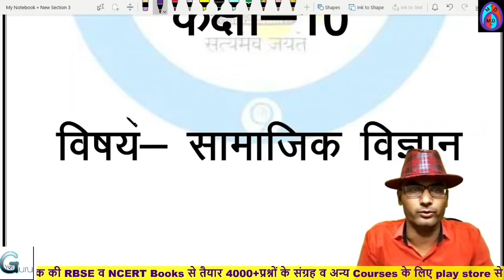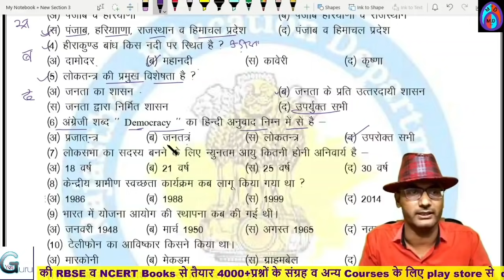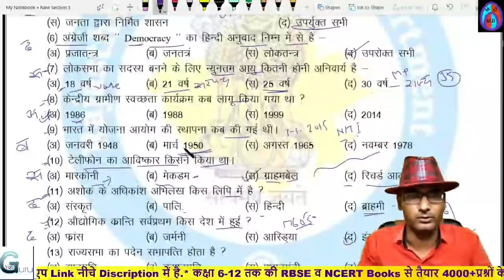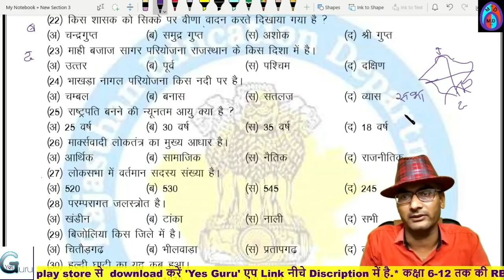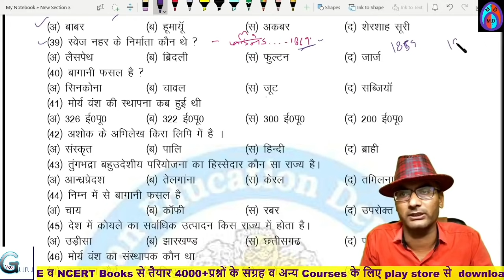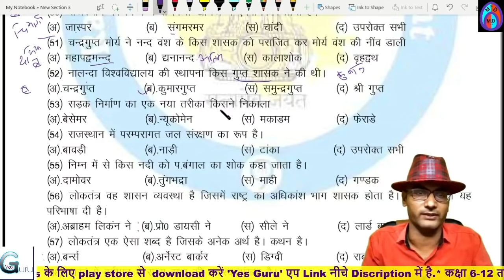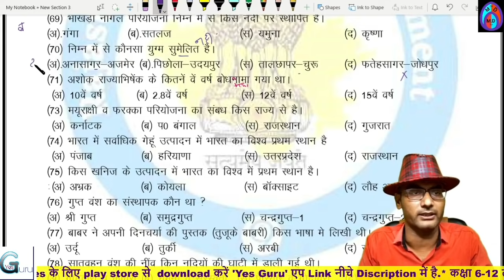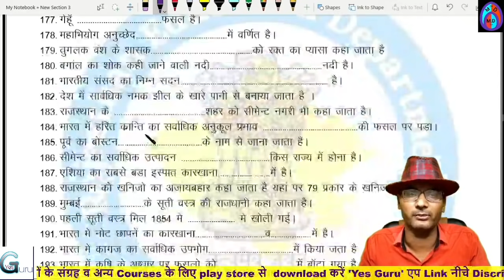90 Most imp Quiz | Class -X Social Study Book | REET Test series | Mukesh Dhaka | RBSE text Books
➡️टेलीग्राम चैनल का लिंक (PDF व Video के लिंक हेतु)